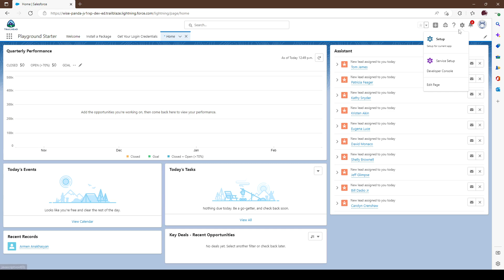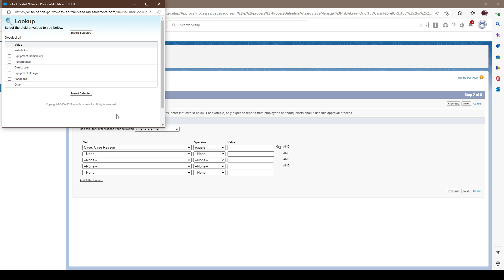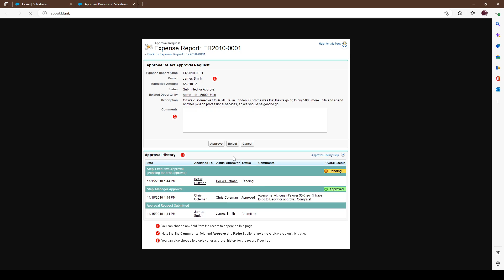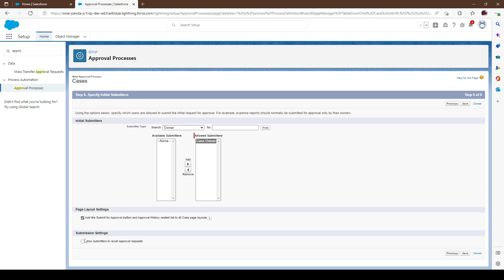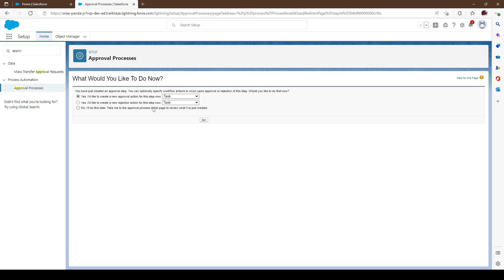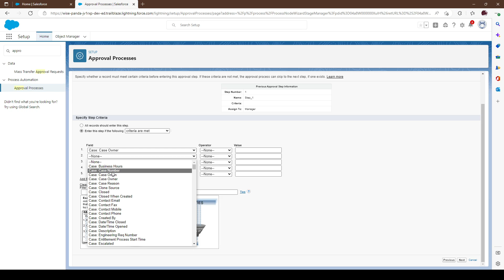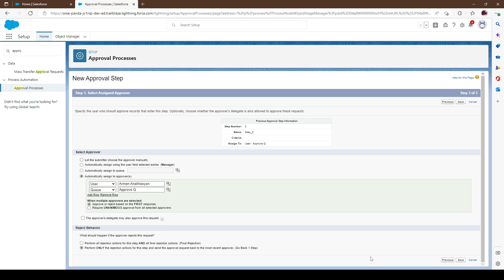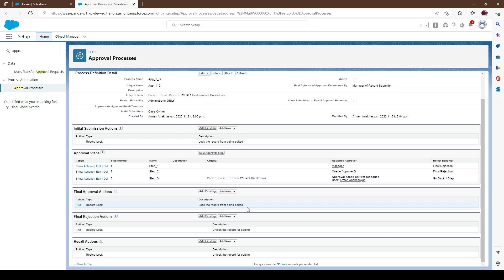How To: Salesforce Approval Process Multiple approvers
Salesforce standard approval process has a feature where you can select more than one approver to approve a record at the same time, based on whoever approve it first. For example (image below), there are two approving members who can approve based on the first respond